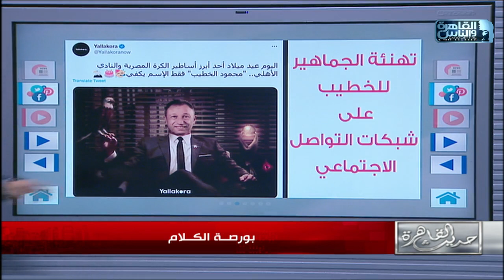"سنة حلوة يا بيبو" .. كيف احتفال رواد مواقع التواصل الاجتماعي بعيد ميلاد الكابتن محمود الخطيب